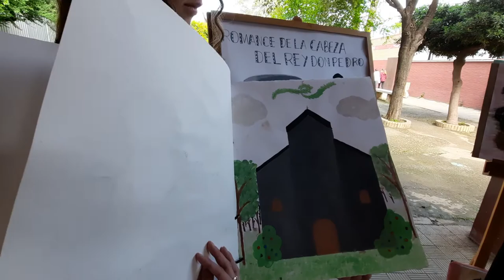Jornadas Medievales 2022. IES Pino Montano. Cantares de Ciega.